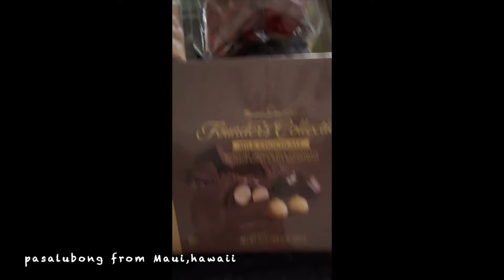Harvesting Fruits & Veggies|Cooking with my Bff from Maui,Hawaii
#1 with My BFF Emily…Stay tune for more fun and adventures with her….She will be here for 14 days.

Welcome!

F🇵🇭 D🌵G🌻